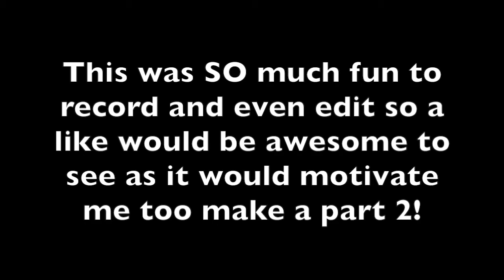Funny Rocket League Mutators With Pxill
This is something I have been wanting to do for a while and asked Jacob if he wanted to record it as this is a ton of fun to play. This video is non-stop funny moments so if you have the time be sure to watch it all the way through! Finally I'm considering making RL Doubles Wednesdays and Sundays so let me know what you think of that.